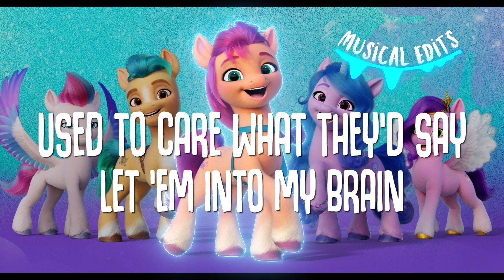‘Glowin’ up’ Song (Lyrics) | My Little Pony: A New Generation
Sunny transforms into an alicorn | My Little Pony: A New Generation
Sunny become an alicorn! My little pony: New generation

Glowin' Up (from the Netflix film My Little Pony: A New Generation)
· Sofia Carson · My Little Pony

* Video editing, transition and overlays belongs to me ✌

my little pony glowin up
my little pony song glowin up lyrics
my little pony movie glowin up
my little pony generation 5 glowin up
my little pony new generation glowin up 1 hour
my little pony a new generation
growing up lyrics
my little pony a new generation songs glowin up lyrics
my little pony a new generation songs glowin up piano
my little pony a new generation 2021 glowin up
glowin up my little pony lyrics

my little pony glowing up lyrics
my little pony a new generation growing up lyrics

my little pony a new generation glowing up
my little pony a new generation glowing up lyrics
glowing up karaoke
glowing up song
glowing up nightcore
glowing up instrumental
glowing up sofia carson
glowing up full song
growing up lyrics
glowing up ending

my little pony a new generation growing up song
my little pony a new generation growing up full episode
my little pony a new generation growing up bahasa indonesia
my little pony a new generation glowin up lyrics
my little pony a new generation glowin up
my little pony a new generation glowing up karaokee
glowing up instrumental

growing up lyrics
my little pony a new generationn
glowin up lyrics
glowing up lyrics
songs glowin up lyrics

mlp glowin up
mlp glowin up demo
mlp glowin up piano
mlp g5 glowin up
mlp songs glowing up
mlp new generation glowin up
lyrics
mlp g5 song glowin up
glowin up mlp instrumental
grown up mlp remix
my little pony a new generation full movie
my little pony a new generation songs
my little pony a new generation full movie in hindi
my little pony a new generation trailer
my little pony a new generation full movie in english
my little pony a new generation songs lyrics
my little pony a new generation in hindi

my little pony songs
my little pony songs equestria girl
my little pony new generatioon season 1 episode 1
my little pony new generation soundtrack
my little pony new generation Sunny
my little pony new generation sofia carson
my little pony new generation
my little pony twilight sparkle becomes an alicorn
my little pony
my little pony cadence becomes an alicorm
my little pony as alicorns
my little pony song
my little pony in hindi in hindi
my little pony full episode
my little pony equestria girls
my little pony cartoon
mip twilight becomes an alicorn
mlp as alicorn
mlp reaction to alicorn twilight
mlp how did cadence become analicorn
mlp songs
mlp season 7
mlp season 6
mlp season 9
mlp season 8

mlp songs
mlp songs equestria girls
mlp songs lyrics
mlp songs in hindi
mlp songs new generation
mlp songs rainbow rocks
mlp songs piano
mlp songs rainbow dash